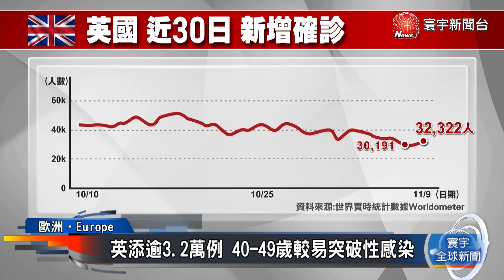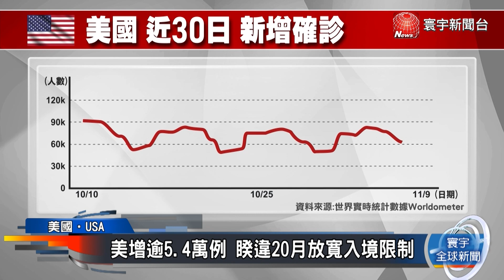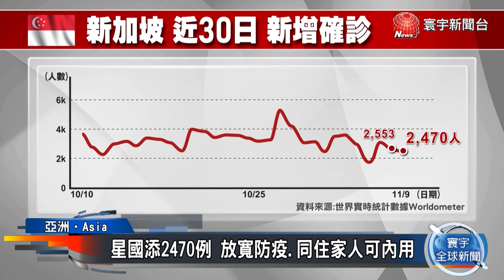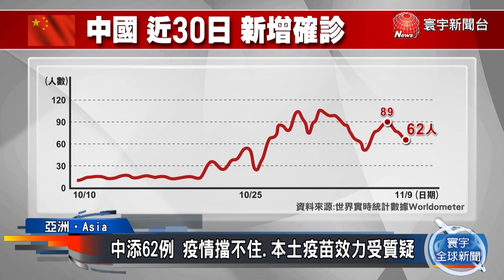【全球最新疫情】結束20個月封鎖！美國重開陸空邊境湧人潮｜歐洲疫情升溫！強制接種.重啟防疫聲浪增｜鐵腕防疫引反彈！紐西蘭示威喊「要人權」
33國旅行解禁 美放寬入境親友機場淚擁
搶第一時間入境 美墨邊境湧現等待車龍
疫情返歐洲 波蘭重症患年齡呈下降趨勢
才解禁丹麥重啟防疫 法小學恢復口罩令
拉高門檻 澳門入境新規須持1.7萬元台幣
除「奴才心態」 港撤銷入境強制檢疫豁免
不接種就解雇 紐西蘭爆反政府千人示威